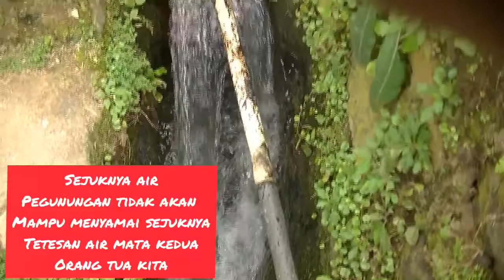Untuk keduakalinya||celotehan Rasa||Osbirin v channel.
Kerinduan berkumpul saat idul Fitri bersama keluarga adalah dambaan setiap orang. Namun di saat pelarangan mudik banyak orang yang melewati suasana tersebut